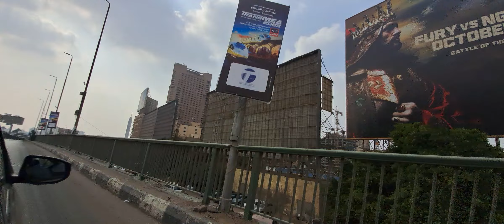today now shortvideo cairo egypt